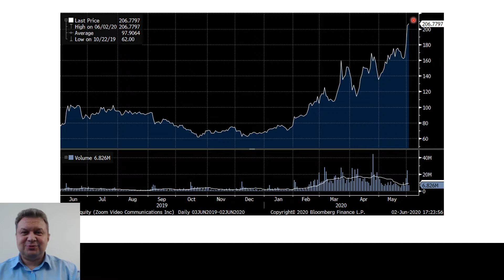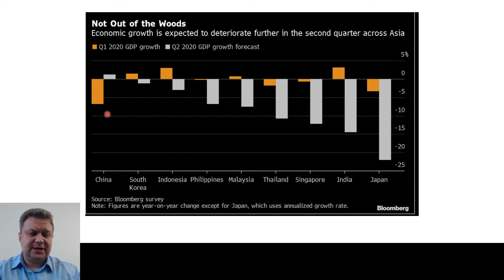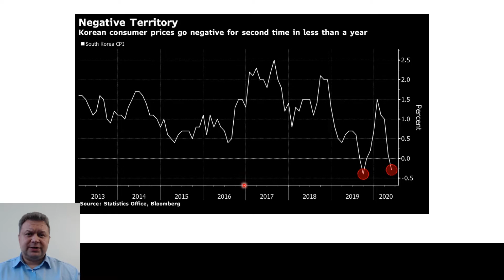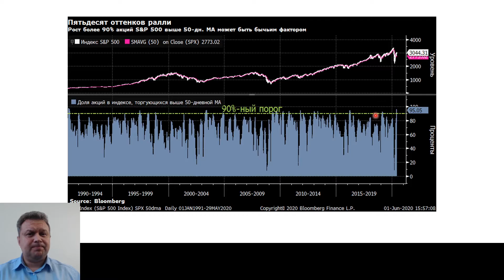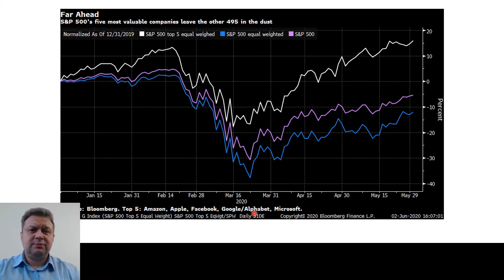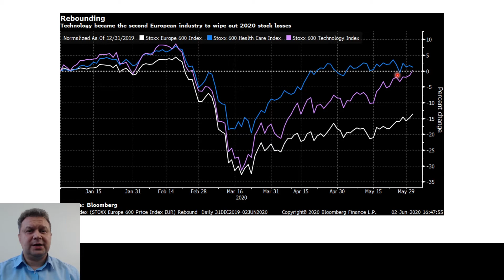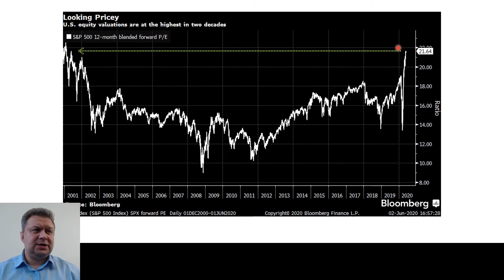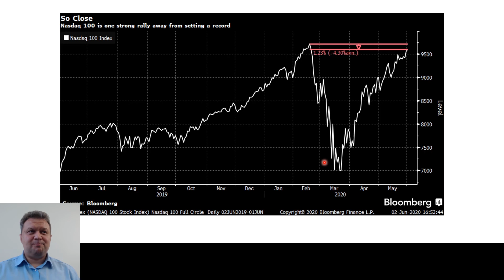V-образное восстановление и в чём опасность ZOOM-экономики?| Инвестиции и факты ИиФ 71 выпуск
Оценка пандемии коронавируса как значительного риска для экономики в среднесрочной перспективе означает, что ФРС не разделяет мнение тех, кто прогнозирует V-образное восстановление, отмечает стратег Deutsche Bank Алан Раскин.
Блумберг

"Инвестиции и факты" 71 эфир от 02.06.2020

- профессиональная информационно-аналитическая платформа в сфере инвестирования.
В обзоре используется информация, предоставляемая платным сервисом Bloomberg Professional.

Данный ресурс предназначен исключительно для ознакомительных целей и не несет в себе рекомендаций к инвестированию и призыва к действиям.